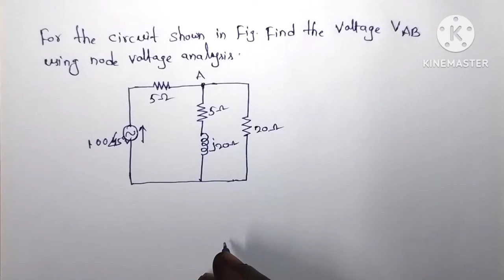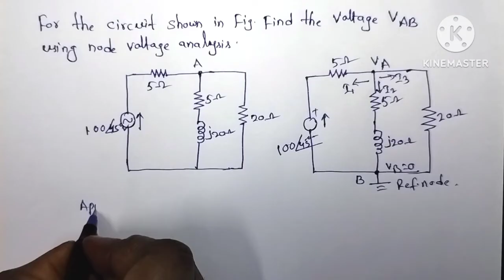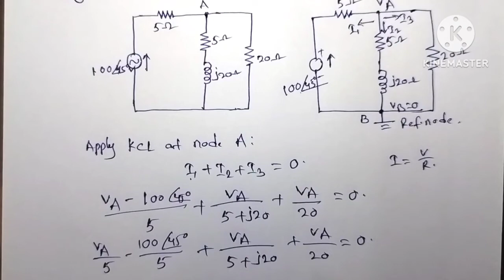Find the voltage VAB using node voltage analysis/in Telugu//network analysis//diploma//pls subscribe